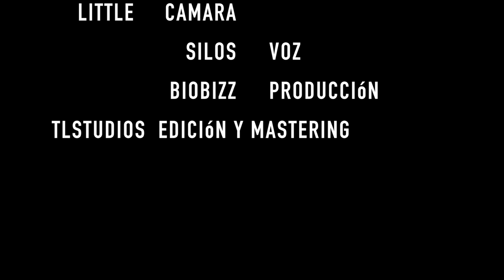Perder Y Ganar-Jalal Soto A.K.A "SILOS" (PROD. SILOS) FMP CREW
EL AÑO LO COJO CON LAS MISMAS GANAS QUE LO SOLTE,ESPERO QUE DISFRUTEIS DE EL IGUAL QUE YO
GRACIAS A TODO EL QUE ESTA
TEMA GRABADO, EDITADO Y MASTERIZADO EN TL STUDIOS
GRACIAS A BIGGI Y LITTLE POR LA PARTE DE LA CAMARA

ACABA EN L

FMP CREW

SILOS